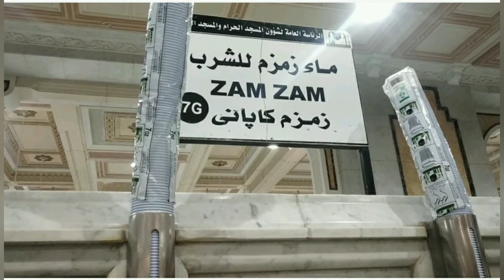Zam Zam drinking water Makkah